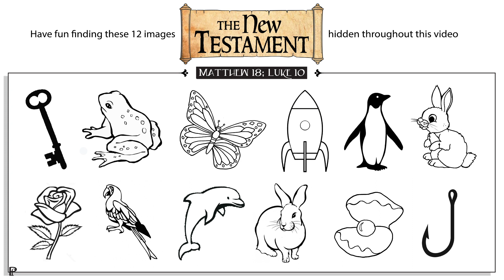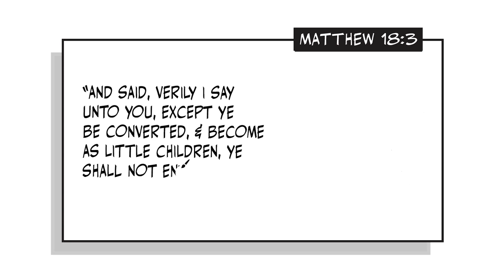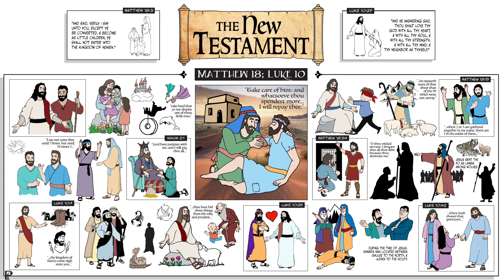Ponderfun Matthew 18 Luke 10 New Testament Come Follow Me April 15, 2023